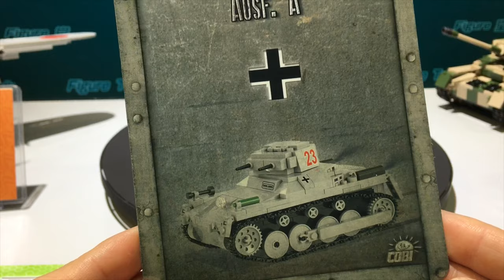{玩具堂} 心水評測 #13 Cobi 2474A German Panzer I Ausf. A TOYSTV